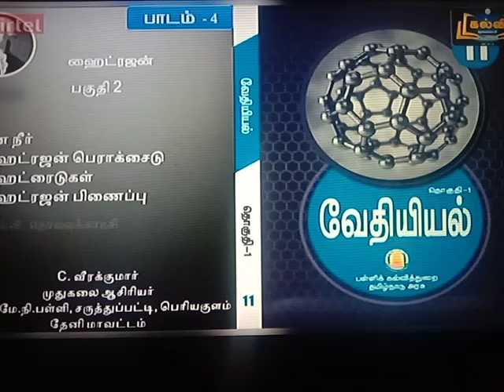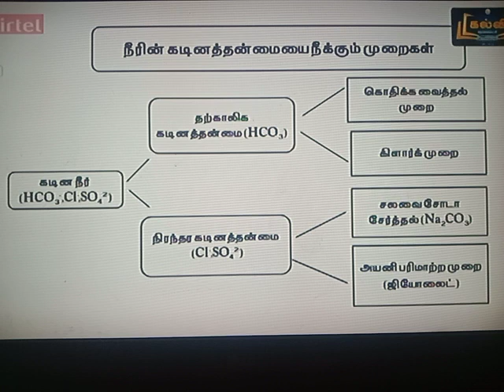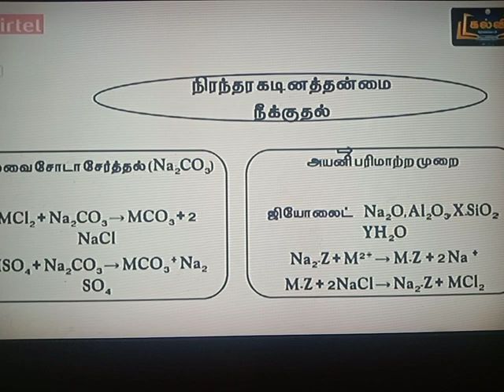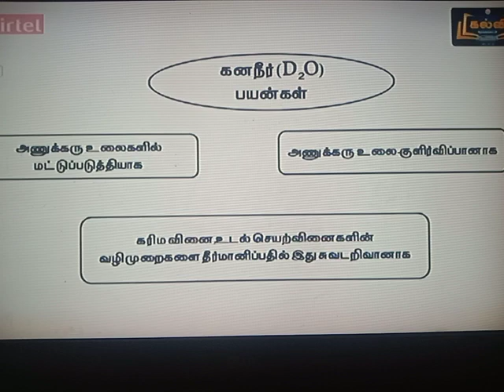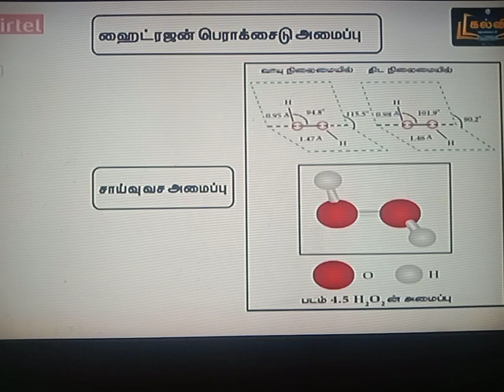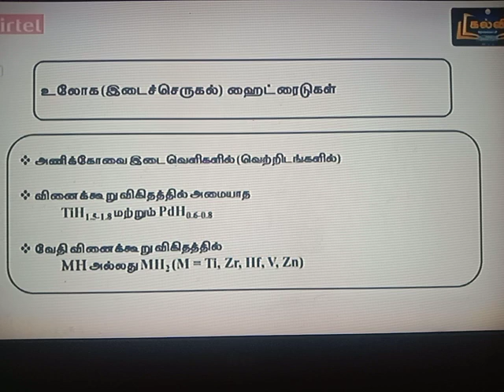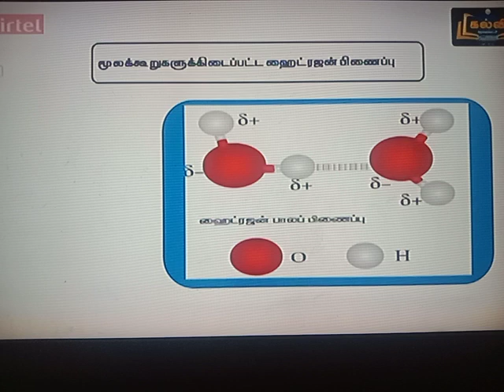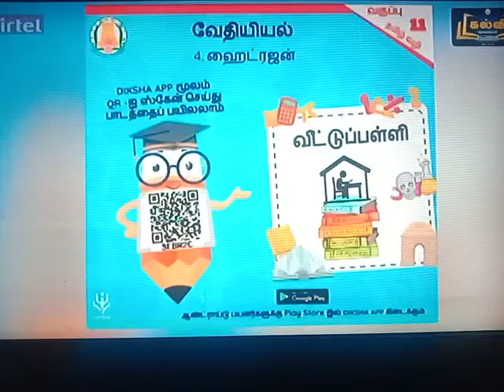Kalvi Channel (17.8.21) 11th Chemistry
Hydrogen ln-4
hard water ,soft water
temp.hardness , permanent hardness
method of removing hardness
heavy water prep. prop. uses
H2O2 prep. ,prop, uses
hydrides,types
hydrogen bonding, types